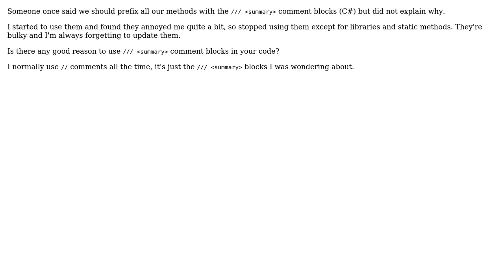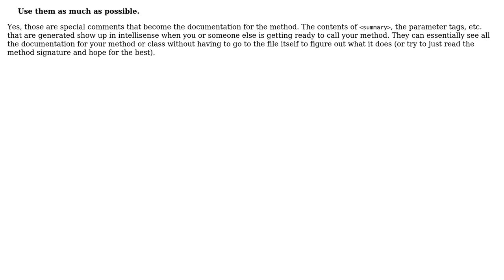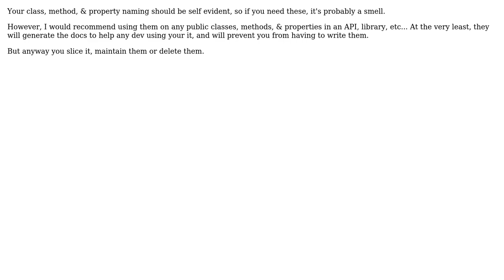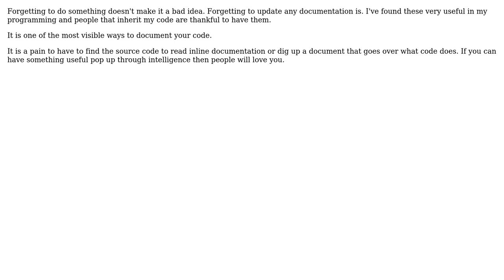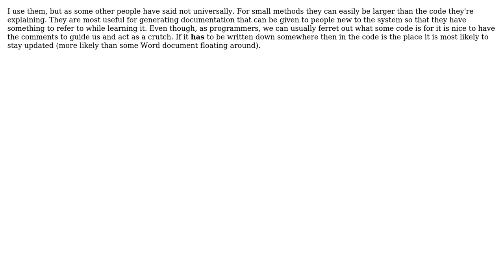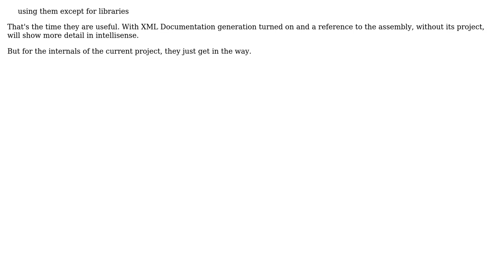Software Engineering: Why are /// comment blocks important? (11 Solutions!!)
Software Engineering: Why are /// comment blocks important?

With thanks & praise to God, and with thanks to the many people who have made this project possible! | Content (except music & images) licensed under CC BY-SA | Music | Images & others | With thanks to user Tom Morgan user Todd Williamson user Sreekumar P user Ryan Hayes user Richard user Rachel user Preets user Nobody user MetalMikester user John MacIntyre user Glorfindel user azheglov user Abe Miessler and the Stack Exchange Network Trademarks are property of their respective owners. You are responsible for your own actions.